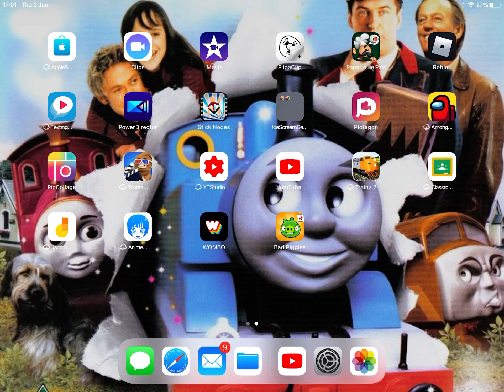I changed my wallpaper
I changed it to a Thomas and the magic railroad poster seen I like this movie from my childhood